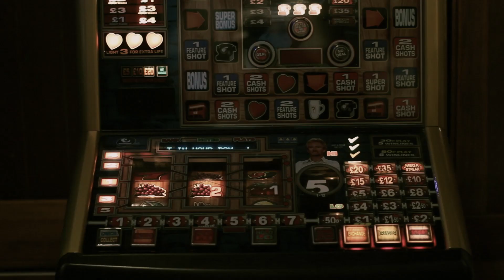Cuddly Shark - Body Mass Index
The real Colin! BMI is the single from the new EP (out 8th Oct) and taken from the forthcoming album 'The Road To Ugly'